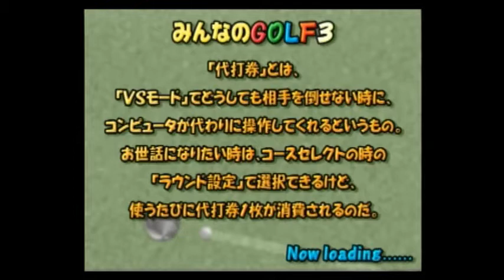みんなのGOLF3 大会ﾓｰﾄﾞ ﾛｰｽﾞﾌﾟﾚｲ その24 Everyone's GOLF3【PS2】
みんなのGOLF3の大会モードの動画です。

使用キャラはローズです。

一通りのコーススコアを-15目標でやっていきたいなと思います。
久しぶりにやってみたのでうまくいっていないことも多いですが、ご覧いただけたらと思います☆〃